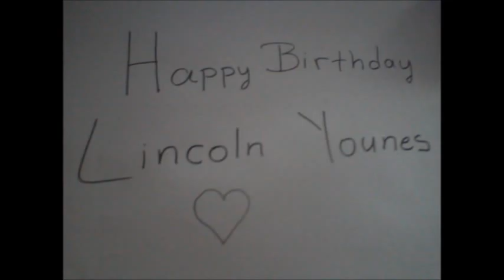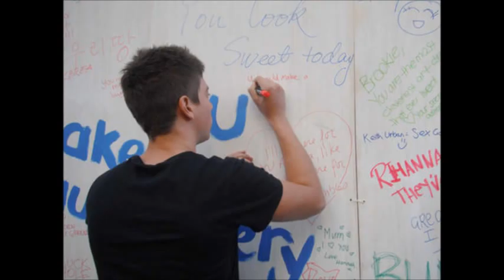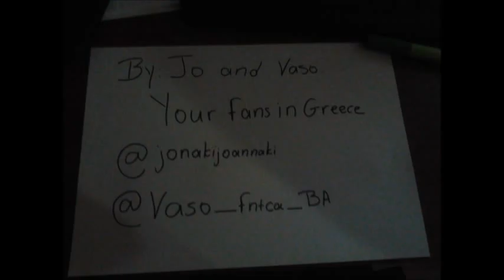Happy Birthday Lincoln Younes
Happy Birthday Lincoln!!We are two fans from Greece!!!